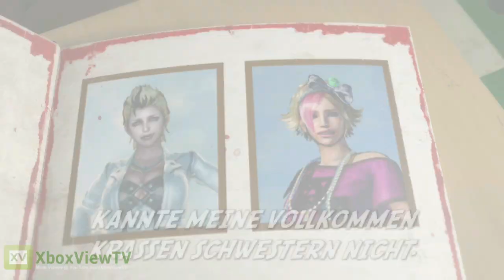Lollipop Chainsaw - Juliet's Sisters Trailer (Deutsche Untertitel) | 2012 | HD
Meet Cordelia and Rosalind, Juliet's sisters, who just happened to have unnatural zombie slaying powers of their own in Lollipop Chainsaw.

---DEUTSCH---
Wer immer das Gerücht in die Welt gesetzt hat, Frauen seien sanftmütige Wesen, die von Schmuck und Romantik träumen, hat ganz offensichtlich noch nicht mit Juliet Starlings Schwestern in Lollipop Chainsaw Bekanntschaft geschlossen. Cordelia, Juliets ältere Schwester, ist Profi-Zombiejägerin und verlässt das Haus nie ohne ihr Scharfschützengewehr, mit dem sie untote Störenfriede präzise aus der Distanz erledigt. Und Rosalind mag mit ihren süßen 16 vielleicht das Starling-Nesthäkchen sein, doch beim Zombie-Töten zählt sie unbestritten schon zu den Großen!

Lollipop Chainsaw is the 'un-deadly' story of sweet and killer zombie-hunter Juliet Starling and her quest to uncover the root of a colossal zombie outbreak. With her wickedly awesome chainsaw in hand, Juliet slices, dices and splits her way through hordes of the undead, but soon realizes the horde is only the opening act to a festival of zombie rock lords determined to kill the chainsaw-wielding
Lollipop Chainsaw is scheduled for June 12th in North America, June 14th in Japan, and June 15th in Europe (including the UK), on PS3 and Xbox 360.

---DEUTSCH---
Lollipop Chainsaw erzählt die Geschichte der hübschen Zombie-Jägerin Juliet Starling, die sich auf die Suche nach dem Ursprung eines gefährlichen Zombie-Virus' begibt und mit ihrer furchteinflößenden Kettensäge durch Horden von Untoten kämpft. Doch schon bald wird klar, dass dies erst der Anfang eines turbulenten Abenteuers ist und der Kettensägen-schwingenden Cheerleaderin mächtige Zombie-Bosse nach dem Leben trachten.

Lollipop Chainsaw
GENRE: Action, Survival Horror
RELEASE DATE(S):
+ (US): June 12, 2012
+ (EU): June 15, 2012
PLATFORM: Xbox 360
ALSO ON: PS3
AVAILABLE @ AMAZON

PUBLISHER: Warner Bros. Interactive
DEVELOPER: Grasshopper Manufacture
ESRB: RP-T+ for Rating Pending, Targeting a Rating of Teen or Above